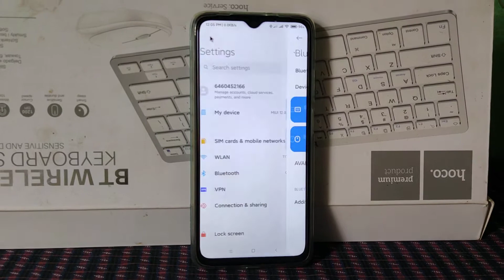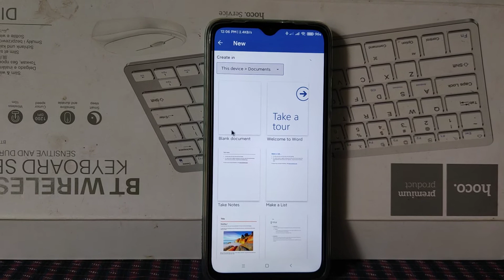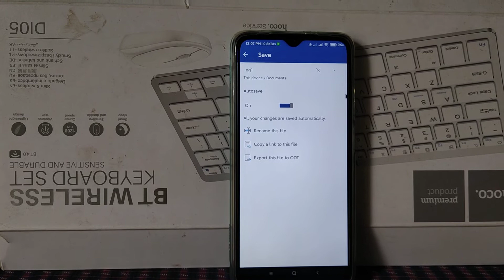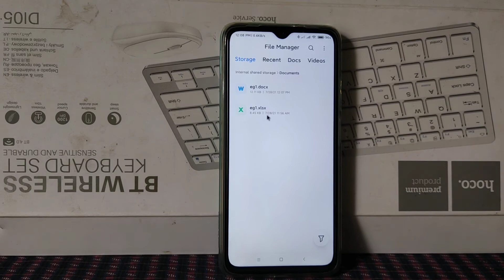Word in Android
Android phoneတွေမှာ
Microsoft Word ကိုထည့်သွင်းပြီး
စာစီစာရိုပ်ပြုလုပ်ခြင်း